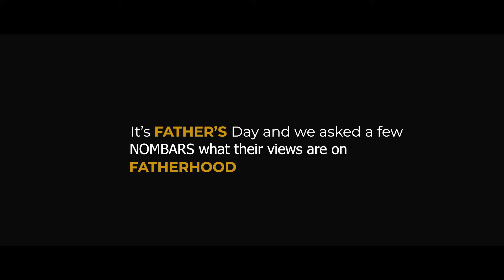NOMBA FATHER'S DAY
Its Father's and we decided to ask a few Nombars what their views are on fatherhood. Here's wha they had to say.